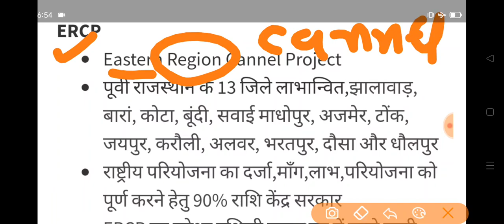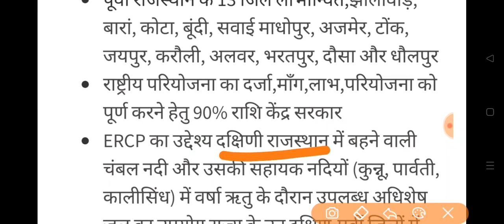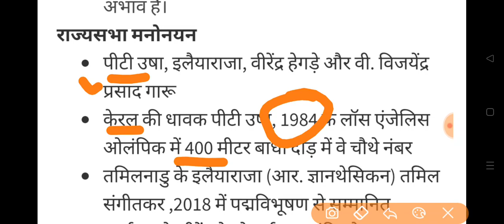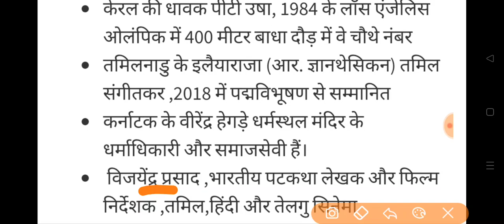RAS/RPSC/1st Grade/2nd Grade RPSC Only Daily Newspaper Analysis 8July 2022(भास्कर/पत्रिका/सुजस सार)